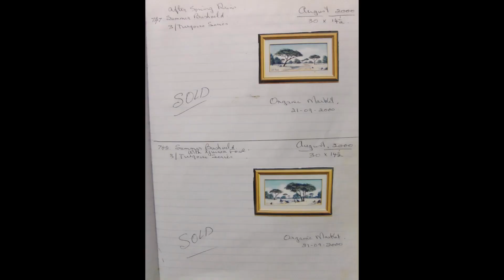748 Summer Bushveld with Guinea Fowl